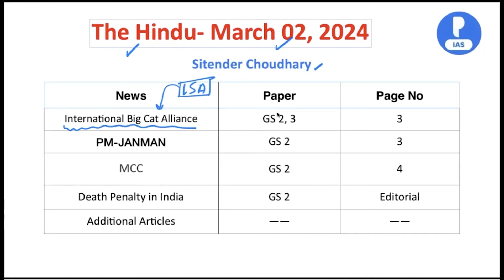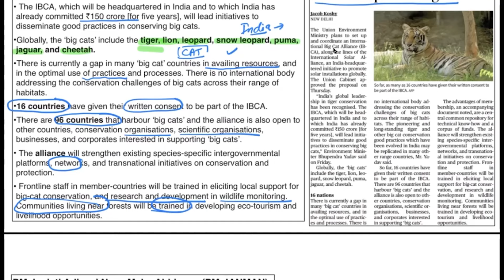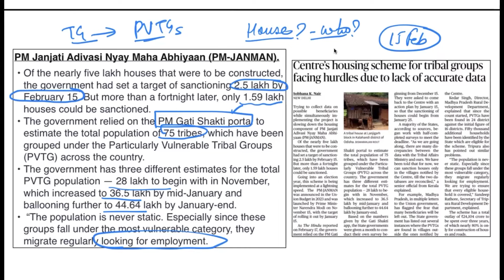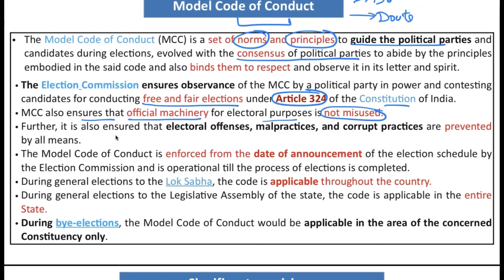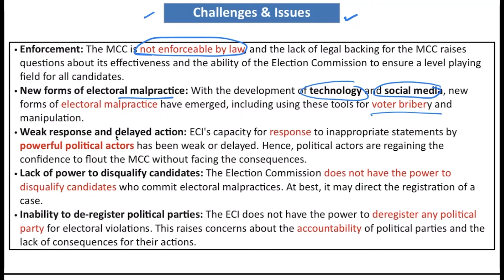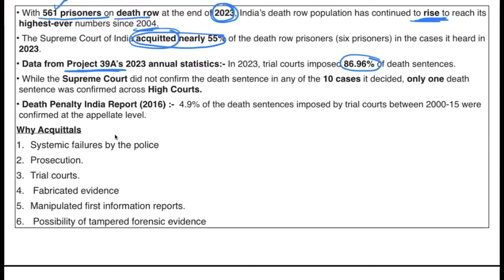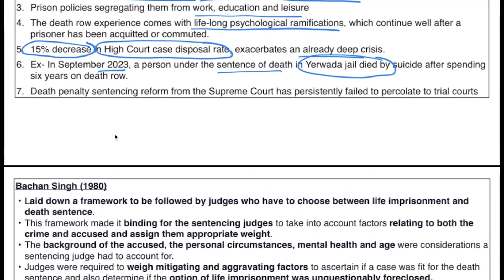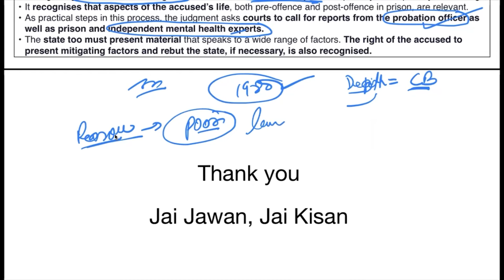2 March 2024 | The Hindu Newspaper Analysis for UPSC |Hindu newspaper Today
Introduction 00:00
International Big Cat Alliance GS 2, 3 01:39
PM-JANMAN GS 2 04:30
MCC GS 2 11:15
Death Penalty in India GS 2 18:03
Additional Articles